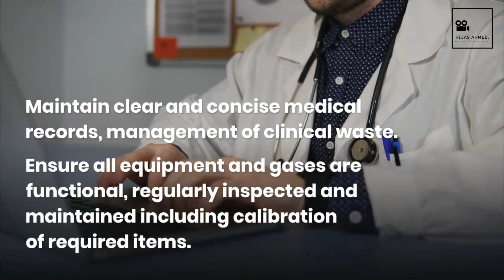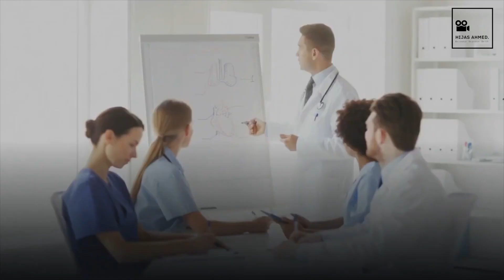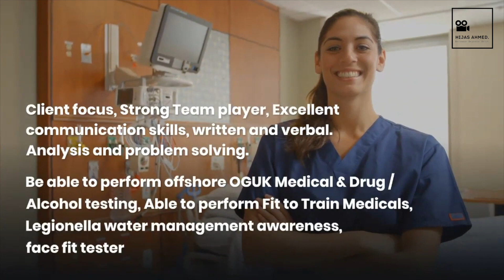Offshore Medic/nurse Qualification l Job Description#nurse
Medical Professionals who wish to explore into the oil and gas industries offshore and in the renewable energy sectors.